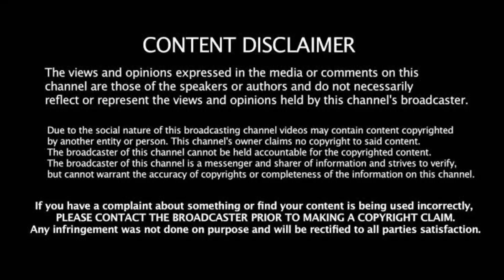தனி ஆளாக 8 விக்கெட்டுகள்! ஜடேஜா அபார பவுலிங்! இந்தியா திரில் வெற்றி!